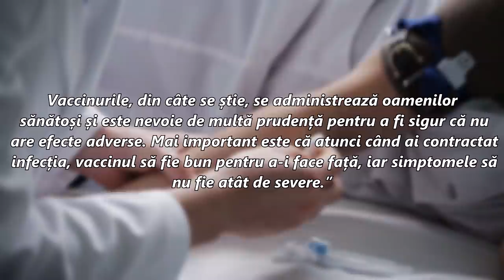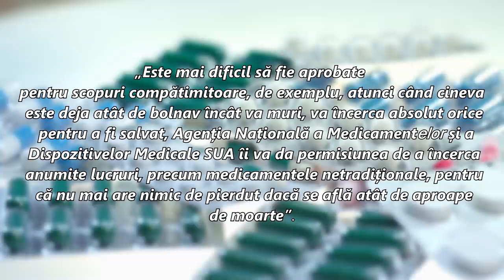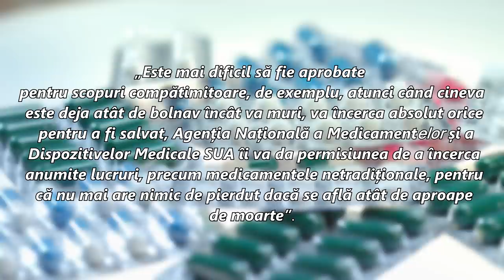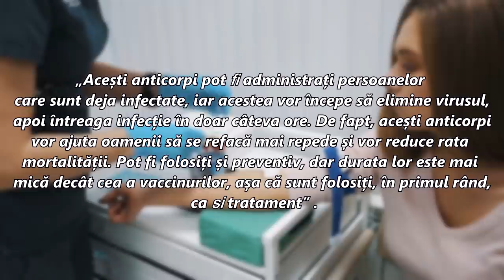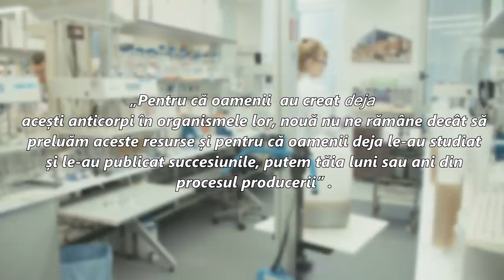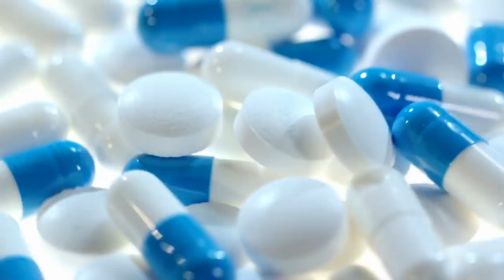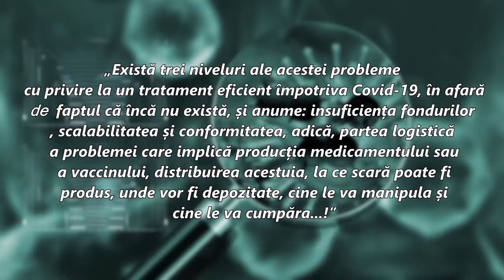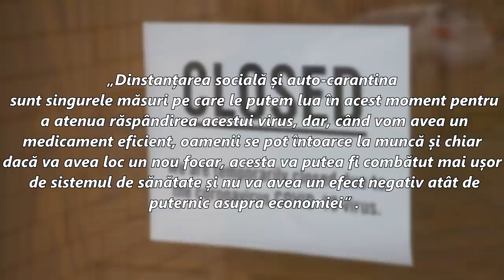Cea Mai Rapida Cale de a Opri Criza Coronavirus?